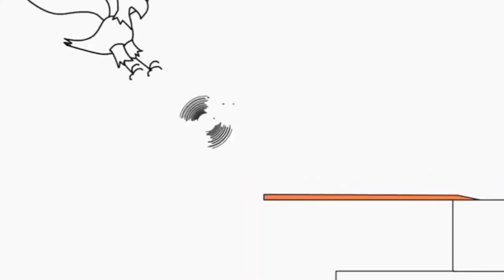Без назви 131 1920x1080 12,67Mbps 2021 07 21 20 16 22